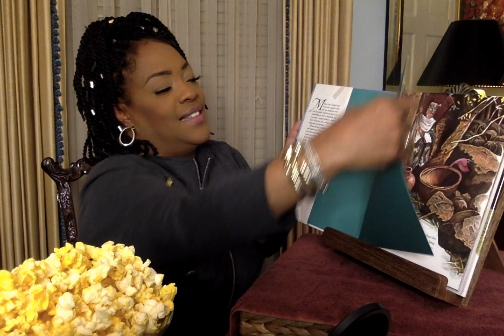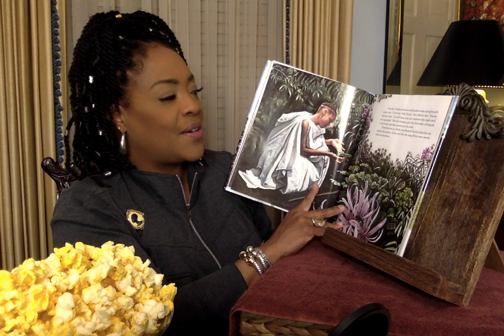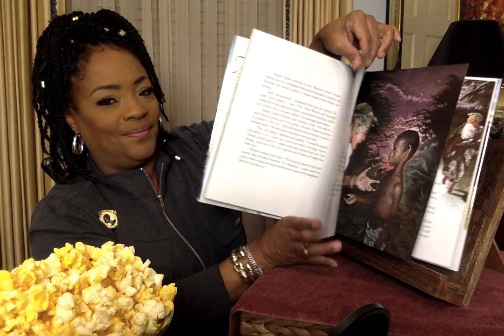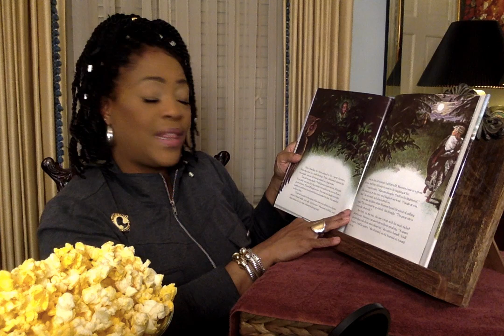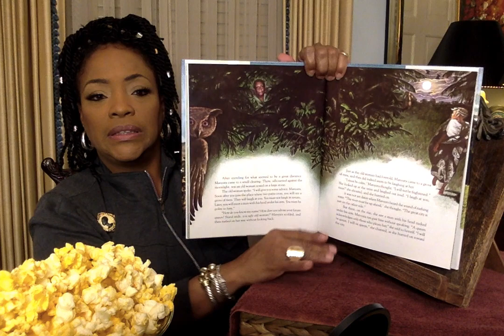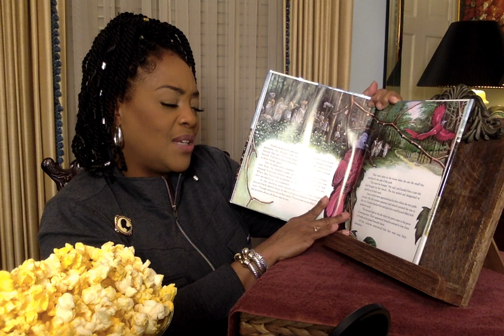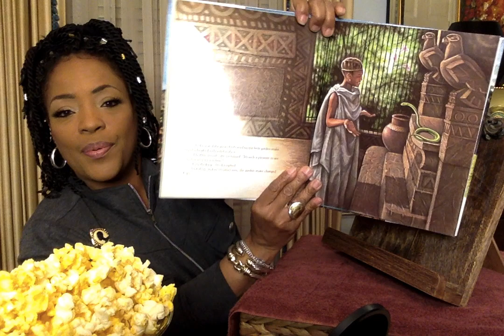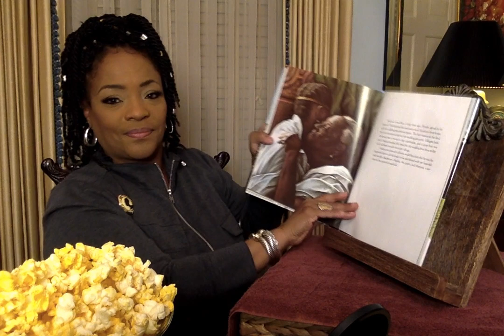Mufaro's Beautiful Daughters An African Tale by John Steptoe (PLAYLIST-READ WITH ME, MS. V.)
Mufaro has two beautiful daughters. Nyasha is kind and considerate, but Manyara is selfish and spoiled. When the king decides to choose a bride from among "The Most Worthy and Beautiful Daughters in the Land," both Mufaro's girls travel to the capital city. But only one can be chosen to marry the king.Perfect for introducing variants to the Cinderella story as well as the history, culture, and geography of the African nation of Zimbabwe.

What do you think about this story?

Ms. V.

Channel Art created by:
Mz. Bam It's My life her YouTube link is: